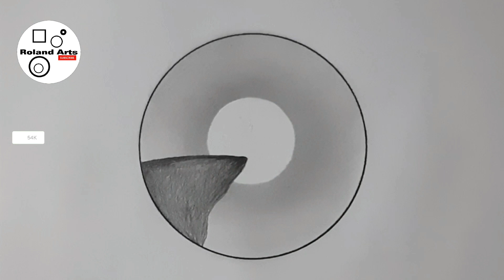Pencil Drawing scenery in Circle | Pencil shading Drawing easy in Circle Scenery | Roland Arts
Pencil drawing scenery in circle | Roland Arts

ABOUT THIS MATERIALS:

BOND PAPER
ART.NR. 6B
PENCIL BLACK
WHITE PEN
ERASER PEN
ERASER
PENTHEL PEN
PLASTIC RULER
CUTTON

Hello guys.
Sana masupportahan niyo po tong bago kung channel  guys
Welcome po kayong lahat sa ROLAND ARTS channel ko.
Sana po pag napa nood niyo tong video na upload ko wag niya naring kalimutang mag SUBSCRIBE LIKE SHARE COMMENT maraming salamat sainyo guys & kumusta kayong lahat jan sana nasa mabuti tayong kalagayan sa mga oras nato at sa susunod pang mga araw GOD BLESS YOU ALL GUYS. !